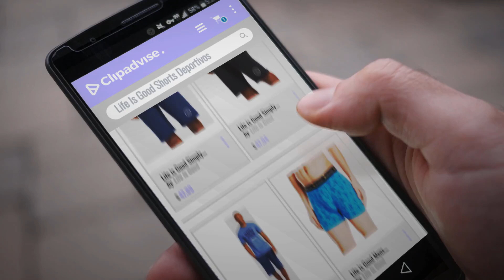Life Is Good 2018 Mejores Ventas: Life is Good Simply True Lounge Short Lig Coin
New! 2019 Black Friday / Cyber Monday Men's Outdoor Shorts Deals and Updates.

Black Friday / Cyber Monday Life is Good Simply True Lounge Short Lig Coin by Life is Good

Black Friday / Cyber Monday Life is Good Mens Classic Boxer Rocket Faces by Life is Good

Black Friday / Cyber Monday Life is Good Men's Fleece Lounge Shorts by Life is Good

Black Friday / Cyber Monday Life is Good Lounge Lig Dot Shorts, Earthy Rust by Life is Good

Black Friday / Cyber Monday Life is Good LIG Dot Fleece Lounge Shorts by Life is Good